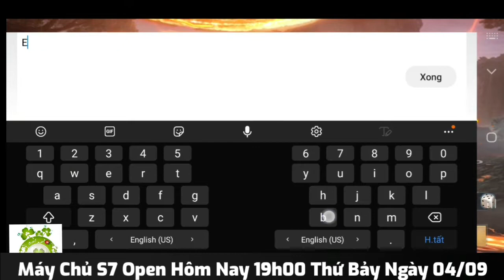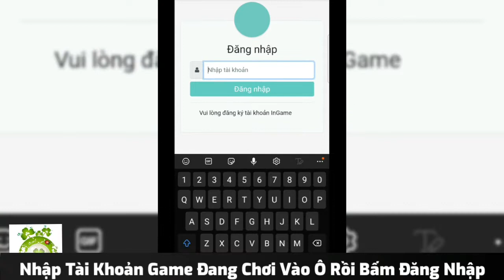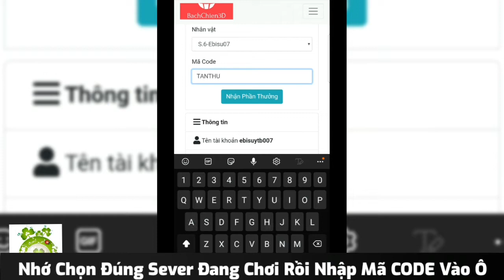Bách Chiến 3D Việt Hóa Open S7 Hôm Nay | Free VIP4 + Full CODE + Hàng Vạn KNB & Quà Tân Thủ Khủng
✨Bách Chiến Khai Mở Sever 7
📆Thời Gian Open: 19h00 Ngày 04/09/2021
🔥Game Bách Chiến 3D đồ họa siêu đẹp, bối cảnh Kiếm Hiệp
💥 Game Hấp Dẫn Nhất 2021
- Thông Tin Máy Chủ:
👉 Tặng ngay 500.000 Knb Khóa và VIP 4 ( Tiêu KNB lên VIP )
👉 Đánh BOSS rơi Đồ cực VIP
🎁BỘ CODE:
💎TANTHU
💎CHAOMUNGAE
💎TANGEXP
💎CHAOMUNGSVMOI
🎊Event Truyền Tin Ra Mắt Bach Chiến Nhận Ngay Code cực ngầy
Phải làm đủ và trình tự các bước mới được nhận được quà nhé.